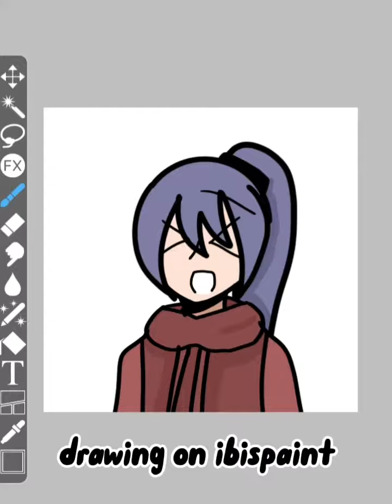POV: Draw. || TW || inspired || channel link in the comments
tsunami becoming uncanny meme